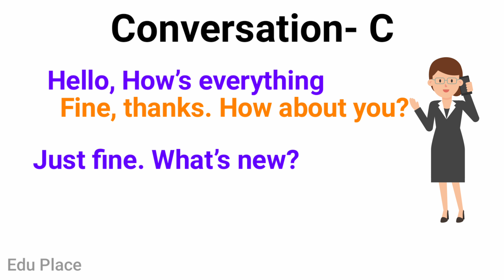English Conversation Practice | English Sentences | Meeting Conversation conversations #1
learn english speaking by just doing Conversation.  Conversation topic is on when you meet someone after sometime.

English conversations? You want to improve your Spoken English quickly? You are too busy to join in any English speaking course?
conversations in English for speaking. Focus on every ESL conversation topic until you can speak English